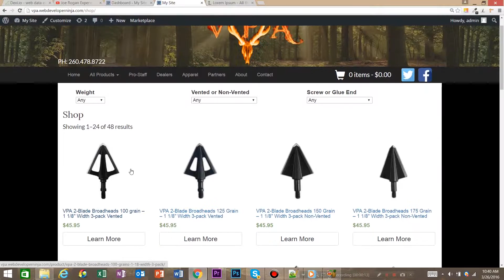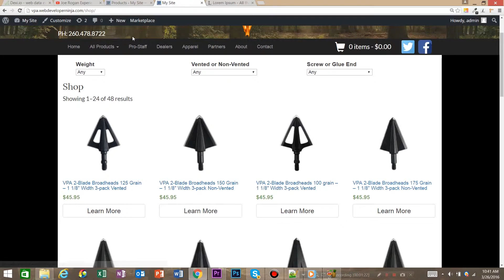Change store product order with WooCommerce & Wordpress